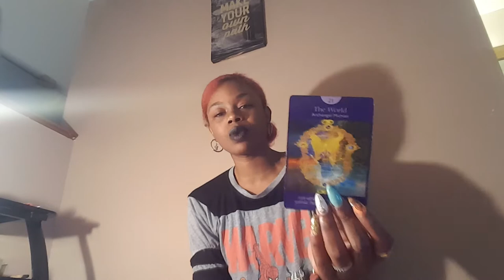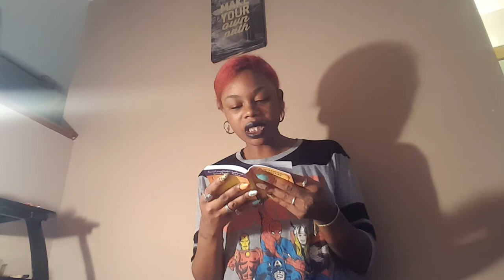Libra Monthly Reading November 2017